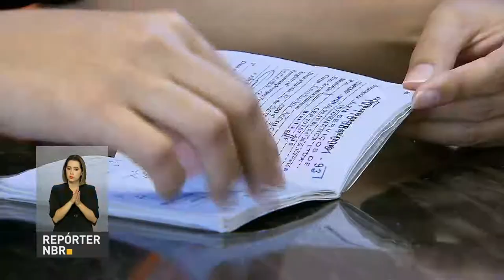Mais de 7 milhões de brasileiros têm direito ao saque das contas inativas do FGTS este mês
REPÓRTER NBR - 05.04.17: Mais de 7 milhões de brasileiros têm direito ao saque das contas inativas do FGTS. No próximo dia 8, mais de 2 mil agências da Caixa Econômica Federal estarão abertas das 9h às 15h. Nas segunda, terça e quartas-feiras, elas abrirão duas horas mais cedo. Valor disponível neste mês de abril é de R$ 11 bilhões  de reais.